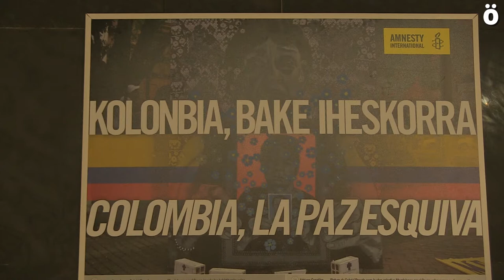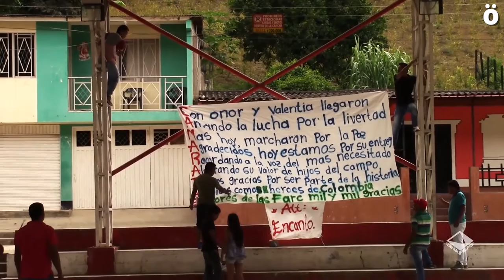Alexandra Bermúdez: "La paz en Colombia no es sólo el silencio de los fusiles"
Alexandra Bermúdez es una defensora de los derechos humanos en Colombia, lo que le ha costado tener que salir dos veces del país. Ahotsa.info aprovecha su presencia en el Parlamento en la presentación de una exposición fotográfica que se podrá visitar hasta el 17 de noviembre para entrevistarle sobre su labor como activista, y la actual situación en Colombia tras los Acuerdos de Paz de La Habana.

El proceso de paz en Colombia tras la firma de los acuerdos de la Habana es el tema principal en torno al cual giran las jornadas organizadas por Mugarik Gabe Nafarroa, Brigadas de Paz Nafarroa, Aldea, Protection Internacional Nafarroa, RODE, y Amnistía Internacional. Una paz muy cuestionada ya que la situación se está tornando cada vez más violenta. Según varias plataformas y organizaciones aseguran que no cesan las persecuciones y de hecho aumentan, hay un creciente número de asesinatos y encarcelamientos de líderes sociales, defensores de derechos humanos y se conoce el asesinato de treinta excombatientes de las FARC y un creciente neoparamilitarismo...

Las jornadas plantean que se trata de "una paz precaria, esquiva, insurrecta y que hay a personas a las que les está costando la vida".

El viernes pasado se produjo la inauguración de una exposición de Amnistía Internacional que se puede visitar en el hall del Parlamento foral y durante esta semana se proyectará un documental y se realizarán dos charlas: el documental "La paz insurrecta" será presentado por la propia Alexandra en la sede de IA,  Javier Orozco, refugiado y activista colombiano que vive en Asturias, ofrecerá su testimonio en el Parlamento, y Luis Armando, representante de las comunidades negras de Tumaco Nariño, en Zizur.